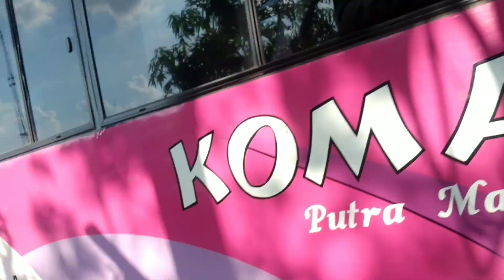Trip Naik Bus Medium Ekonomi Class " KOMARA" Cikupa - Cikokol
Setelah turun dari Bus Medan Jaya di Cikupa saya langsung balik ke Cikokol naik bus medium KOMARA.